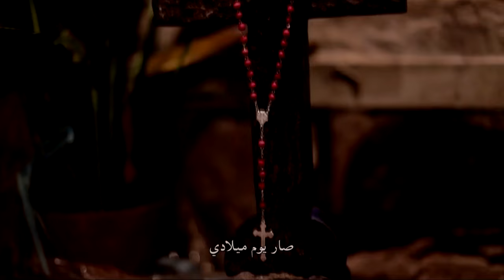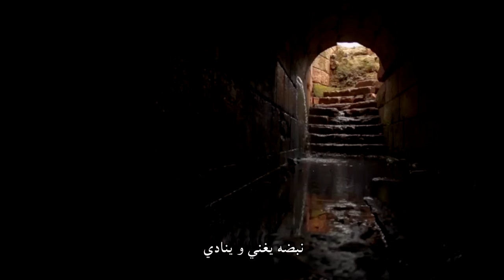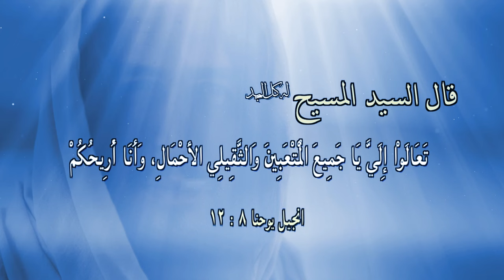المجلة السعودية | الحلقة رقم 28 | الوصية العاشرة | القرآن و ألوهية المسيح